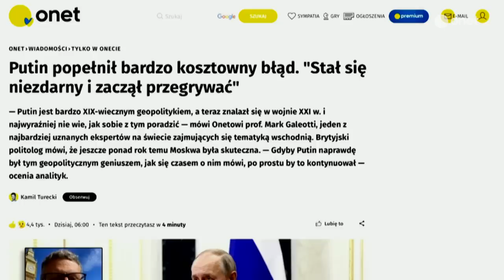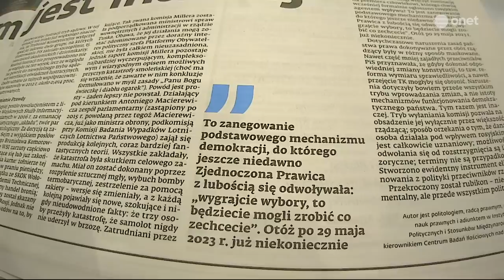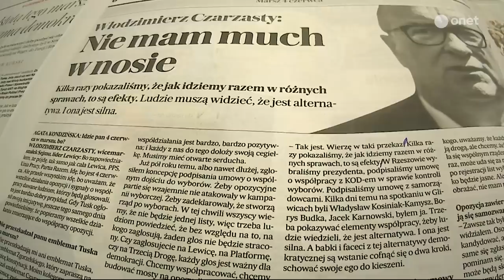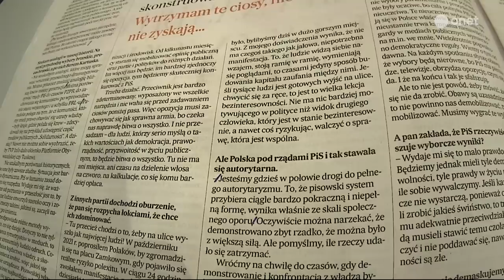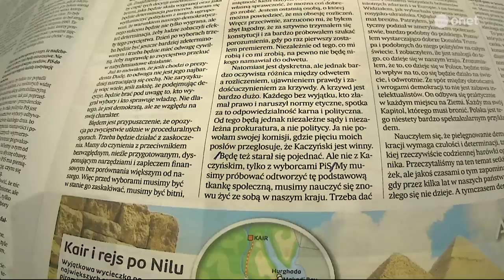Cimoszewicz: "W USA określono to mianem polowania na czarownice"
– Wydawało się to już niemożliwe, ale to jest kolejny wstrząs. Większość Parlamentu Europejskiego od 2-2,5 lat zajmuje się niestety naruszeniami praworządności w Polsce i wypowiada swój krytyczny pogląd w licznych stanowiskach, rezolucjach. Rozmawiałem z bardzo wieloma eurodeputowanymi z różnych krajów w tych dniach, bo mieliśmy posiedzenie PE od wtorku, i oni są zdumieniu po prostu. Są zdumieni, że coś takiego może się zdarzyć – mówił Włodzimierz Cimoszewicz w